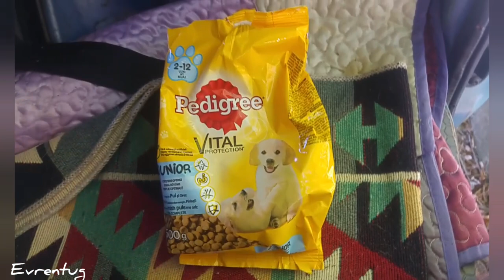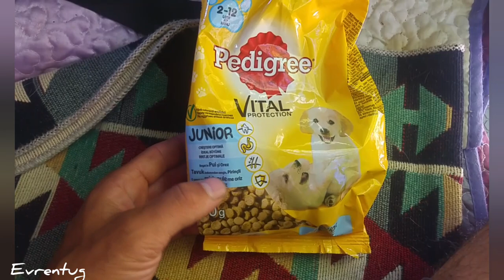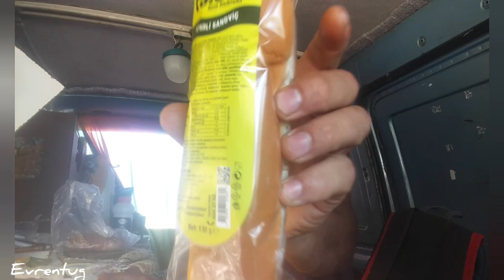FULL+FULL KARAVAN /Yok Böyle Bir Karavan /DEVASA BİŞEY 😯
Bu videoyu anlatmıcam izleyin ve görün :)
İyi seyirler

İyi Seyirler

Bileklik yada anahtarlık alarak kajuya ve bana destek olabilirsiniz
İnstagram adresim evrentuğ

Karavanda gezerken para kazanmak gerçekten çok zor ve corona virüsünden dolayı bu hal içinden çıkılmaz bir duruma dönüştü gerçekten ülkede ve dünyada pandemi olması bize virüsün öldürücülüğünden daha zor günlerin beklediğini gösteriyor

2000 metrede dünyadaki cenneti bulduk
mini camper karavan,
mini cekme karavan,
mini karavan suzuki carry,
mini çekme karavan,6
karavanla kamp yapıp pet şişe ile balık avladım
mini çekme karavan yapımı,
karavan mini çamaşır makinesi,
fiat doblo mini karavan,
karavan turu yeni ev turu,
karavan yapımı mini ev turu,
el yapimi mini karavan
doğada karavan
karavana yaşam